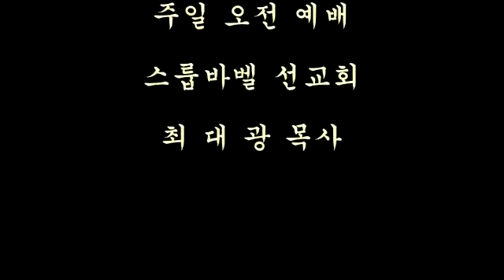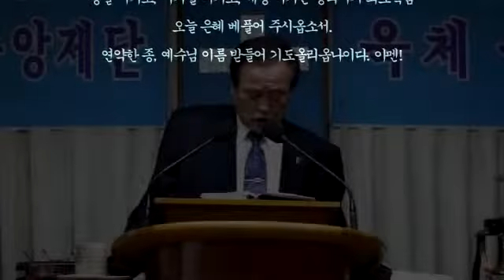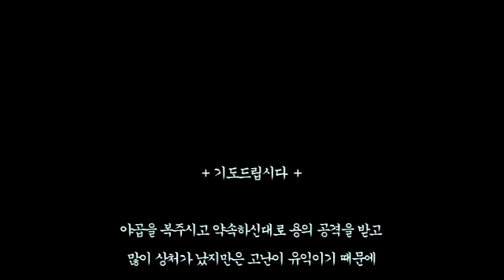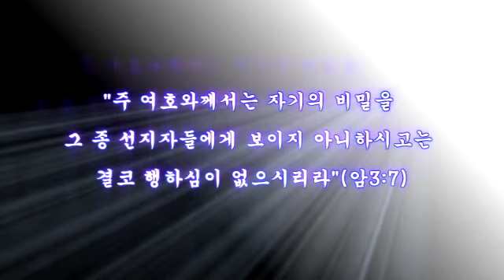스룹바벨 선교회 20181216a_나훔02장_속도UP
[주일 오전 설교] 나훔 2장 - 적군으로 파괴하고 회복 주심 2018/12/16 Lord's day(Sunday) Morning

5th Floor, 18, Guksabong 1-gil, Dongjak-gu, Seoul, Korea